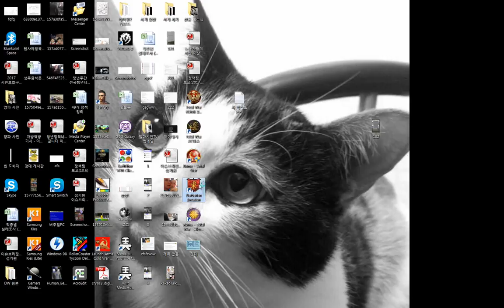로마 토탈워 - 바바리안 인베이젼 - 베르베르족 - 6 - 407년까지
로마 토탈워 - 바바리안 인베이젼 - 달마시안